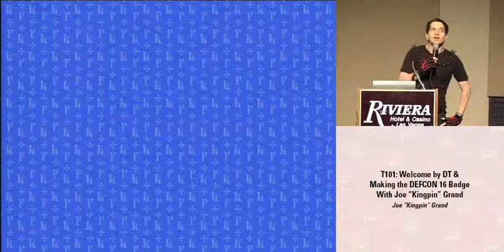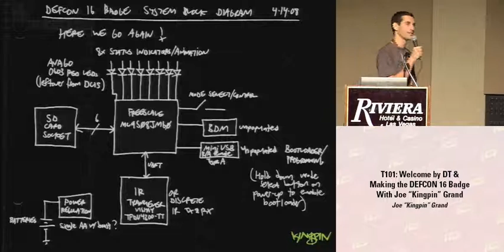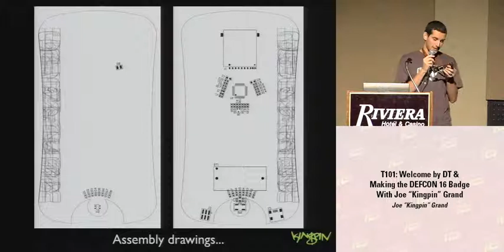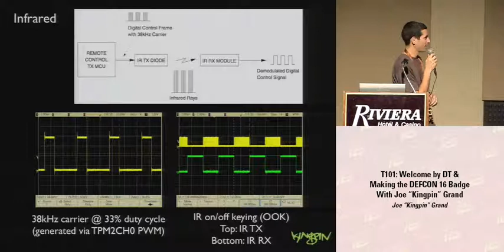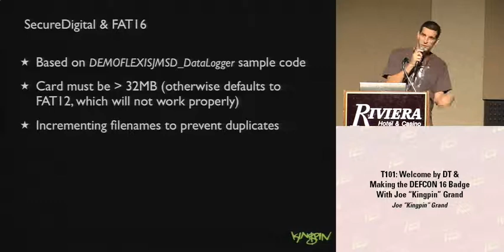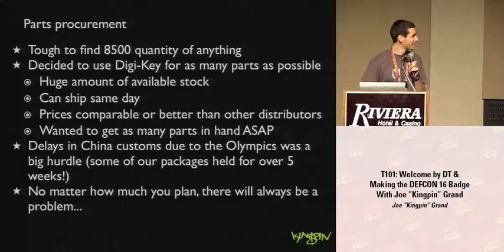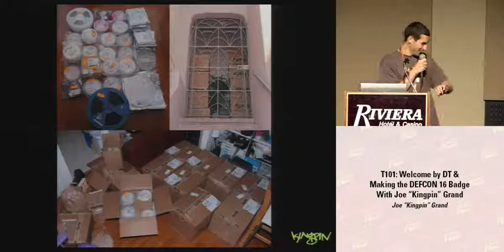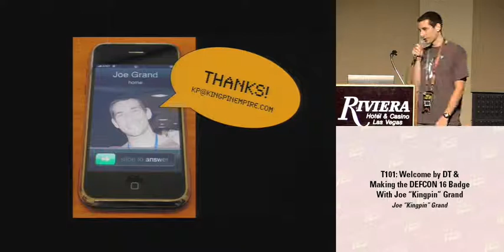DEF CON 16 - The Dark Tangent & Joe "Kingpin" Grand: Welcome & Making of the Badge Talk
The Dark Tangent welcomes the Defcon 16 attendees at the start of the conference.

For the third year in a row, Kingpin has had the honor of designing the DEFCON Badge. No longer just a boring piece of passive material, the badge is now a full-featured, active electronic product. If you're up early enough and interested in details of the entire development process of the badge, from initial concept drawings to prototype electronics to completed units, and want to hear stories of the trials and tribulations that come with designing and manufacturing, be sure to come to this talk.

Joe "Kingpin" Grand Kingpin is an electrical engineer, hardware hacker, and former member of L0pht Heavy Industries. Even with his distrust of big business, he has become a co-host of an upcoming engineering build show, Prototype This, for Discovery Channel. Sometimes he uses his real name, Joe Grand, and invents things for his company, Grand Idea Studio He's also the sole proprietor of Kingpin Empire, a hacker-inspired merchandise outfit that gives back to the community through charitable donations. He's designed the badge for DEFCON a few times, too.